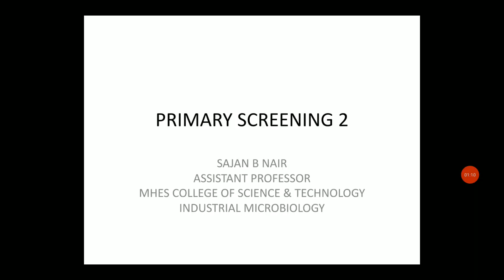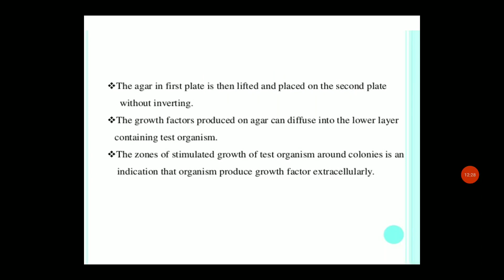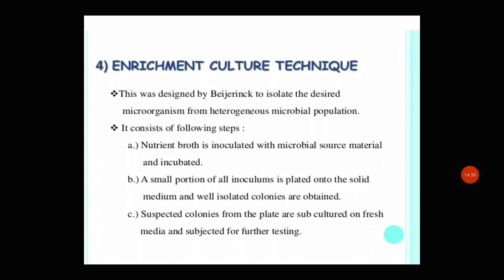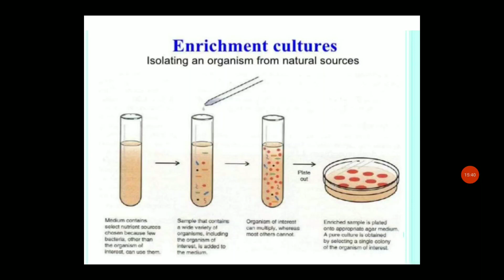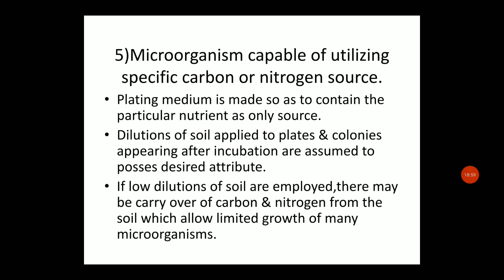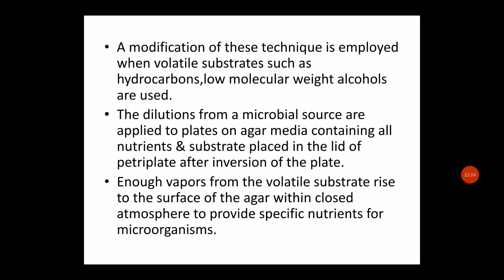24 June 2021